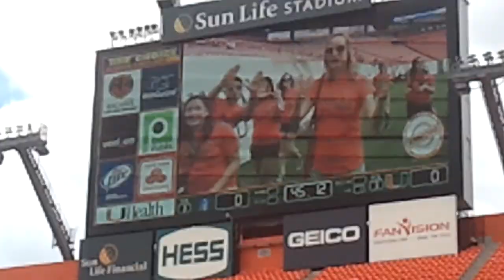Walking on the field at Sunlife Stadium Part 4 of 4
For the Homecoming football game at the University of Miami Seniors are allowed to walk on the field before the game.